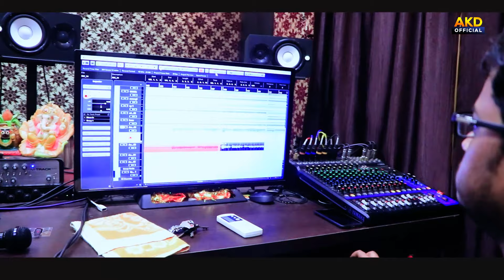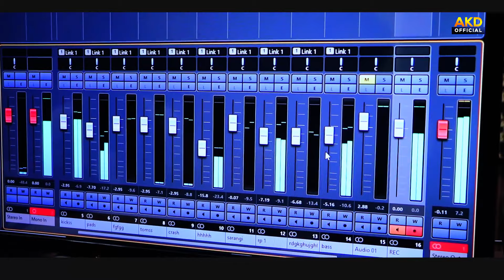SHANTI KA RAJA NEW JESUS SONG / REBECCA DIGAL / PRIYANKA NAYAK / RABIN DIGAL / AMIR KUMAR DIGAL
Song- SHANTIKA RAJA
Singer - Julaina Rebecca Digal & Priyanka Nayak
Lyrics and Music- Rabin Digal
Producer- Amir Kumar Digal
Song  Arrange & Mixing - Rajesh Behera ( RK MUSIC STUDIO BBSR)
DOP- Tarini Prasad
Graphics Design- Umakanta
Video Editing- Khadim Hussen